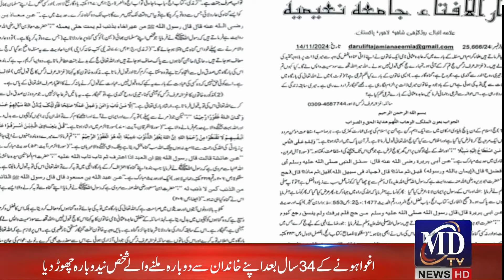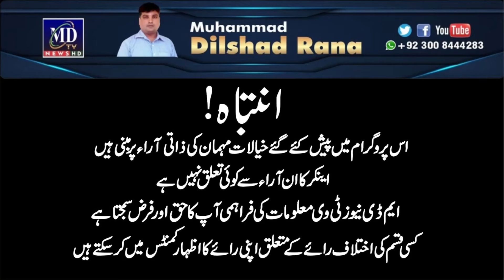Nergis ne khamoshi tor di | bazurg khatoon ko bi karara jawab | Maryam Nawaz se shikwa || MD News TV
Pakistani Stage Actress Nargis Incident | What Really Happened? | Shocking Details

MD News Tv Brings The Best of Social Issue that Cover the Life of a Common Person .also MD News Tv when you will find true Stories behind and beyond national and international Affairs.
Anchor / Journalist Host: Rana Dilshad
WhatsApp Contac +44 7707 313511

Welcome to the MD News Tv Official page